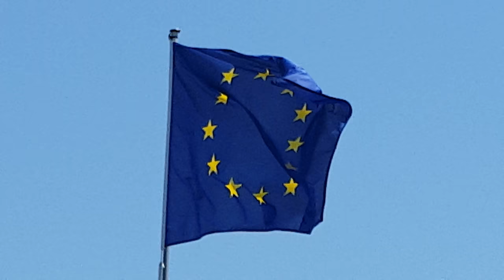Bandeira da União Europeia - European Union flag (vídeo em 4k)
Bandeira da União Europeia - European Union flag

Resolução original: 3840x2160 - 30 fps.
Podem usar (e modificar) esse vídeo mas na descrição do vosso vídeo escrevam o título e o linke do meu vídeo.

Original resolution: 3840x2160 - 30 fps.
You can use (and modify) this video but in the description of your video write the title and the link of my video.
Equipamento de gravação:

Câmera: SAMSUNG GALAXY S6 EDGE SM-G925F

Tripé: minha mão
Edição:  nenhuma
Lugar de gravação: Itália, cidade de Sottomarina (município de Chioggia, província de Venezia)
Dia de gravação: 5 de agosto de 2017